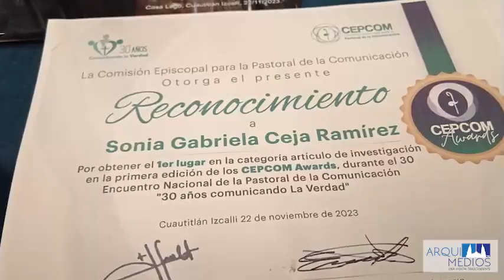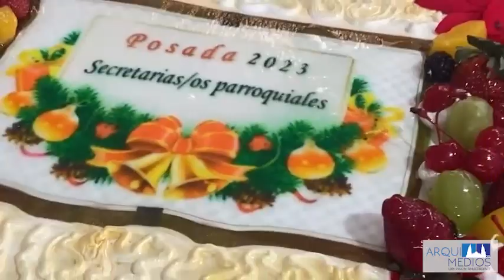NOTICIERO PARROQUIALES.COM 06/12/2023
PARROQUIALES.COM son cápsulas de noticias que se generan de materiales que nos comparten los comunicadores de cada parroquia, en donde se dará a conocer las actividades de los templos de la Arquidiócesis de Guadalajara. El objetivo primordial es mantener informada a la comunidad y promover su participación en las actividades de la parroquia.
PARROQUIALES.COM es un esfuerzo de la Pastoral de la Comunicación.